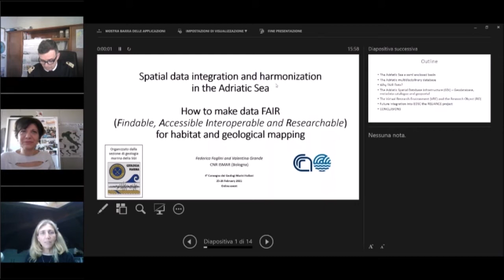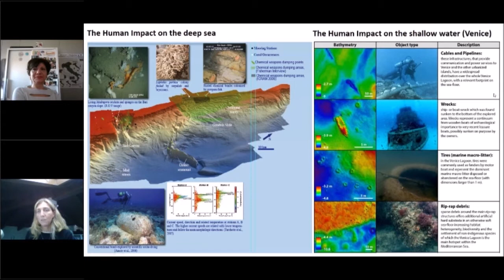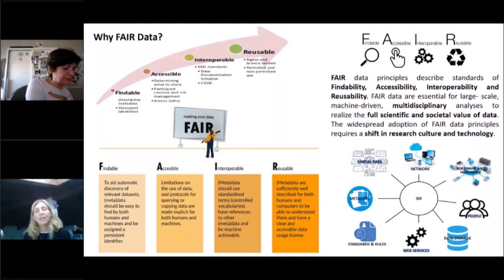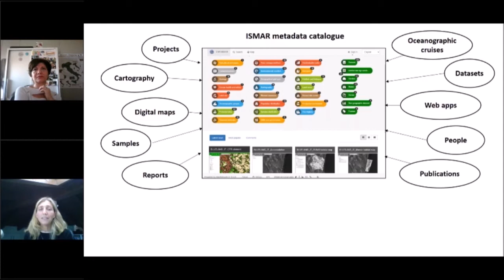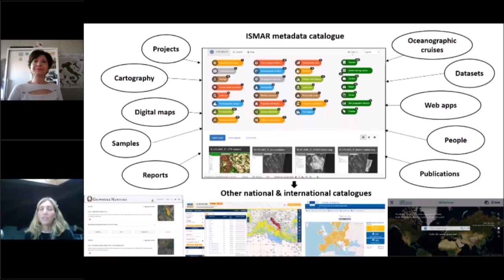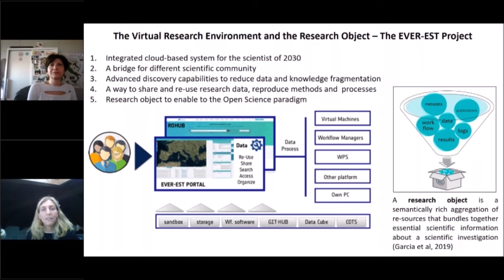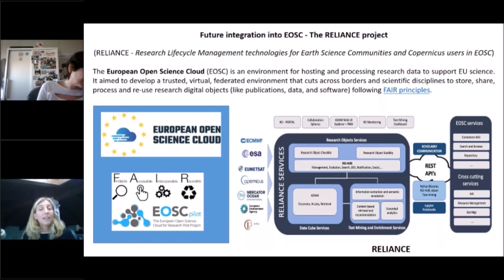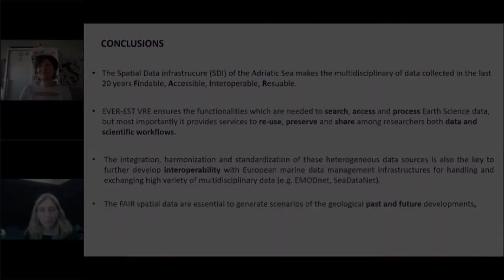Foglini e Grande - Spatial data integration and harmonization in the Adriatic Sea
Presentazione tenuta il 25 febbraio 2021 del lavoro dal titolo "Spatial data integration and harmonization in the Adriatic Sea – how to make data FAIR (Findable, Accessible Interoperable and Researchable) for habitat and geological mapping" per il Quarto convegno dei geologi marini in Italia.